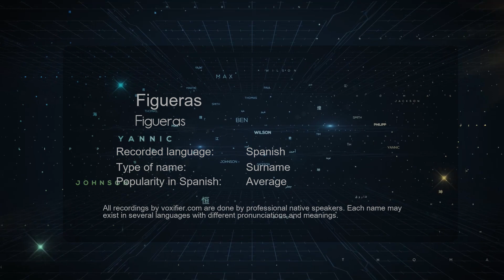How to Pronounce Figueras (Figueras) in Spanish - Voxifier.com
This is the Spanish pronunciation, gender, and phonetics recording of the name Figueras (Figueras). The same name may exist in other languages with different pronunciations. Check the meaning of name along with other possible pronunciations or similar names for free Voxifier uses the help of expert linguists to simplify pronunciations by replacing some special sounds with sounds more commonly available across all languages.